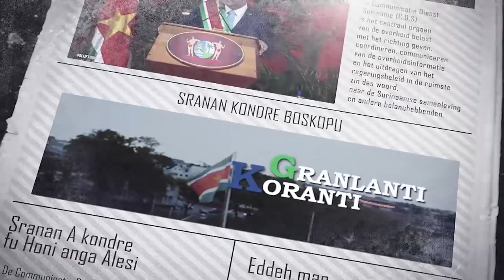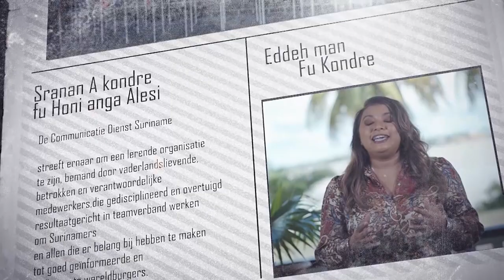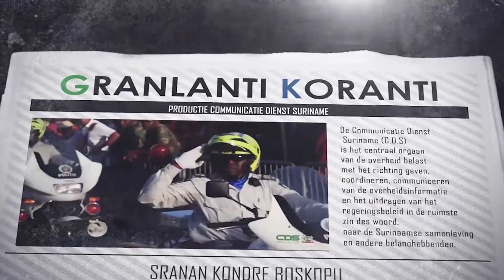𝔾ℝ𝔸ℕ𝕃𝔸ℕ𝕋𝕀 𝕂𝕆ℝ𝔸ℕ𝕋𝕀 (AUKAANS) DD 09 FEBRUARI 2022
De onderwerpen in deze aflevering zijn:
- Nog meer koopkrachtversterking voor het volk in 2022
- SPWE overhandigt incentives aan jonge ondernemers onder BNTF-9 project
- Regering en SVJ buigen zich over verbeteren relatie